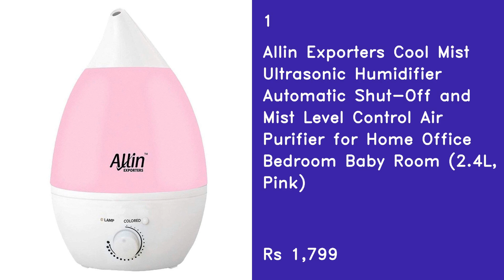Top 5 Best Humidifier In 2021 India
1
Allin Exporters Cool Mist Ultrasonic Humidifier Automatic Shut-Off and Mist Level Control Air Purifier for Home Office Bedroom Baby Room (2.4L, Pink)

2
Home Spa Luxury Cool Mist Dolphin Humidifier for Adults and Baby Bedroom - 2 L

3
Dr. Trust Home Spa Luxury Home Office Cool Mist Aroma Oil Diffuser and Humidifier - 200 ml

4
Lifelong 3.5 Litre Top Fill Room Humidifier for Home, Bedroom and Office with Essential Aroma Oil Diffuser and 7 colors mood light

5
Dr Recommends Humidifier With 6 Litre Large Capacity, Easy Top Fill Ultrasonic Cool Mist Humidifier For Room, Essential Oil Diffuser for Baby Bedroom (Large,White)